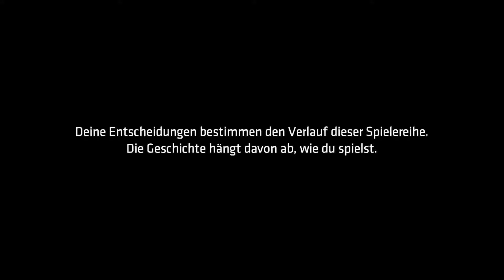Let's Play Batman The Telltale Series Episode 3 Neue Weltordnung PS4 Gameplay German Deutsch Part 1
Bekommt einen Einblick in die angeknackste Psyche von Bruce Wayne und entdeckt, welch gewaltigen und tief greifenden Einfluss eure Entscheidungen als der Dark Knight haben. In dieser düsteren und brutalen neuen Geschichte der preisgekrönten Schöpfer von The Walking Dead – A Telltale Game Series, triffst du Entscheidungen, die sowohl großen Einfluss auf Bruce Waynes Welt, als auch auf das bereits fadenscheinige und korrupte Gotham City haben.